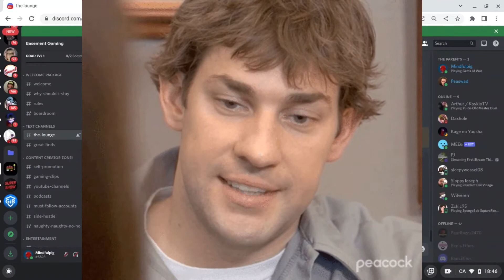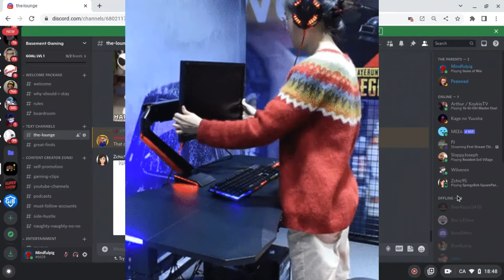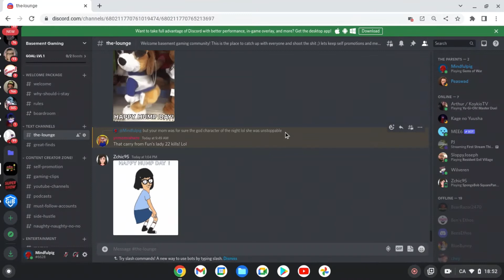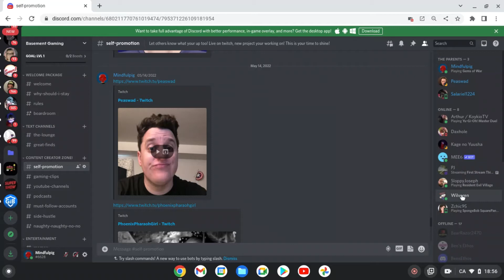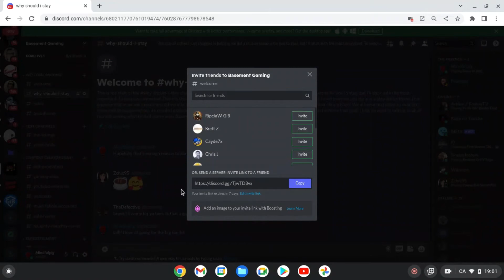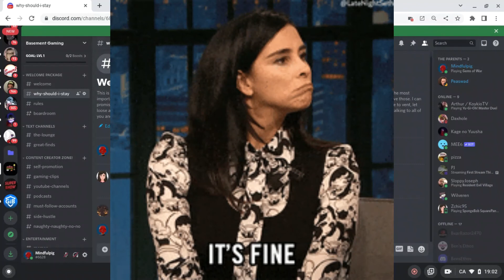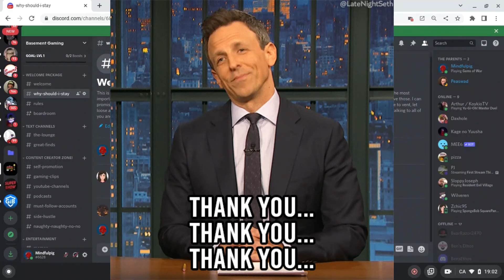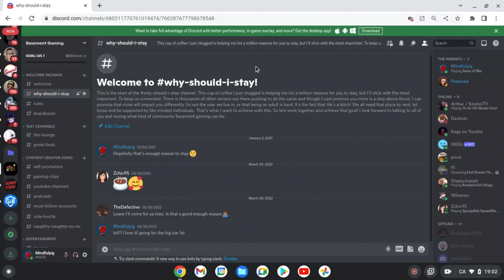One on One with Mindfulpig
Join me with my one on one discussion on how "Basement Gaming" started and what my intentions are with the group.

Xbox- Mindfulpig